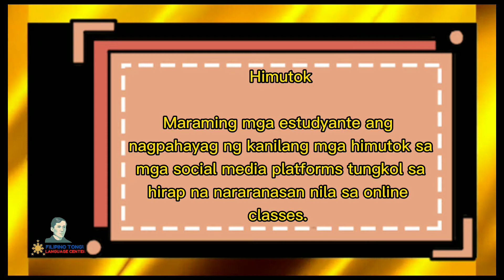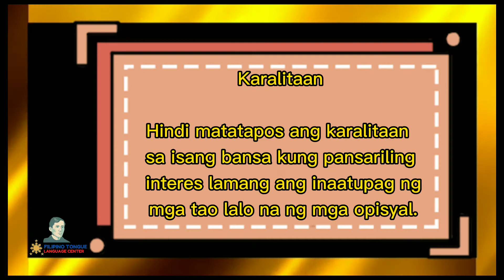Filipino Tongue Language Center: ETECH Activity